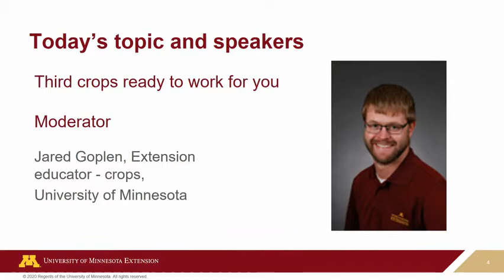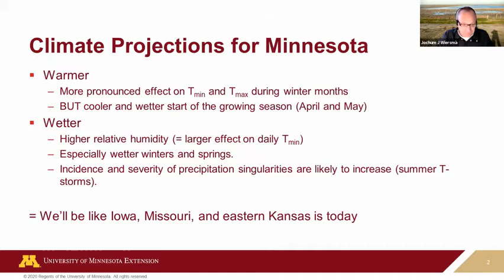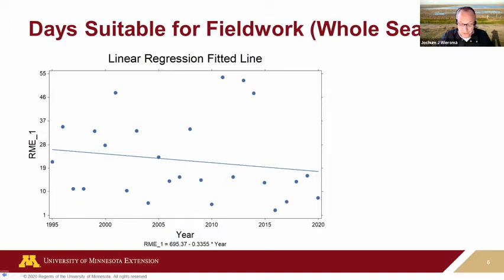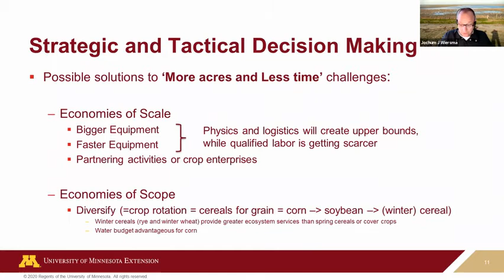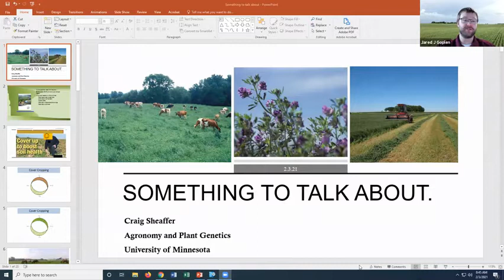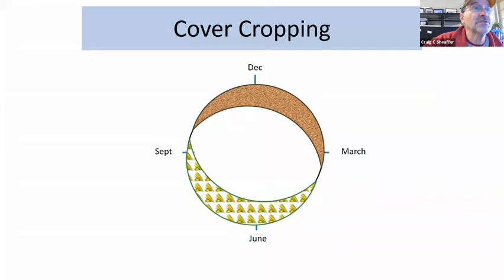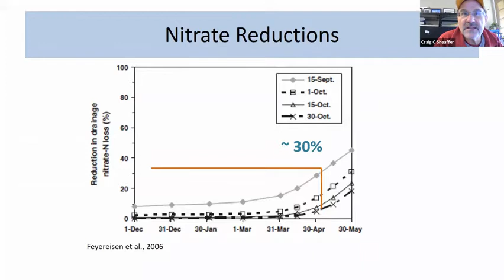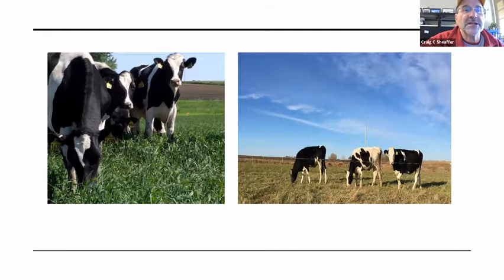Strategic Farming 2021: Third crops ready to work for you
Are you looking for a third crop for some of your acres to help manage weeds, corn rootworm, and soybean cyst nematode but don't know what to plant? Join us for this discussion on third crop options (forages, small grains, etc.) that make the most sense for your acres with  Dr. Jochum Wiersma, Extension small grains specialist, Dr. Craig Shaeffer, Professor in the department of Agronomy and Plant Genetics at the University of Minnesota and moderator Jared Goplen, Extension educator-crops.